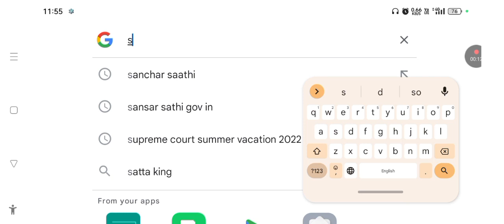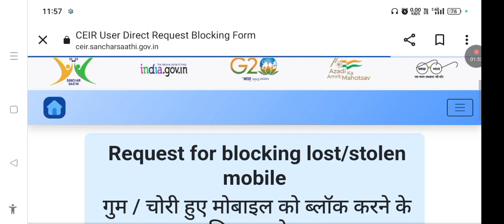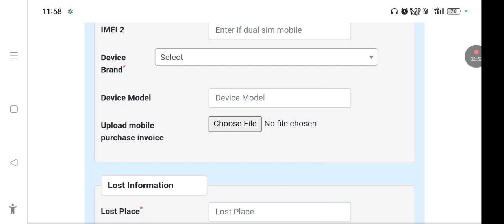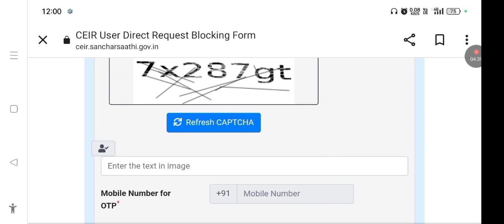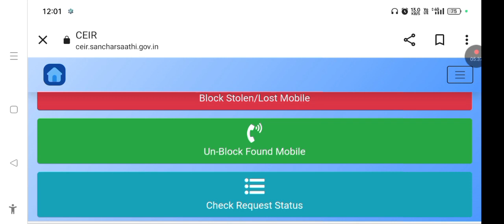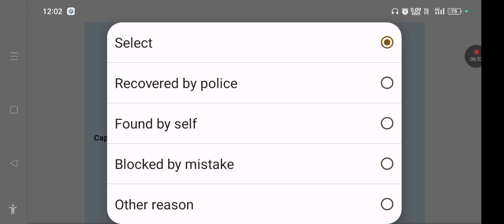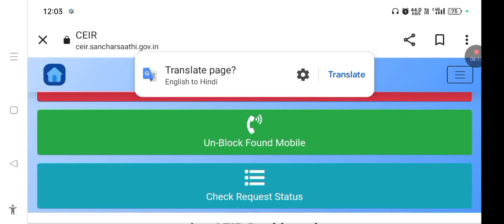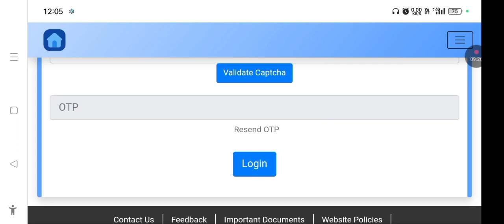IMEI number se mobile kaise track kare | Mobile block kaise kare | CEIR Stolen mobile tracking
mobile ko kaise kaise track kare Tulsi Ram Singh,